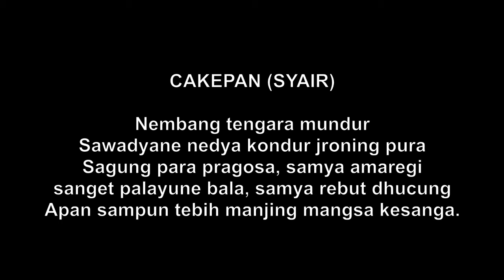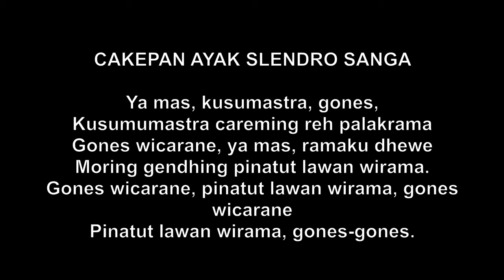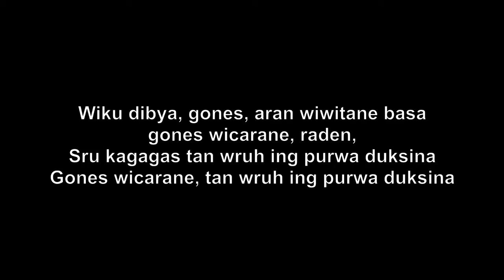Sindhenan Ayak Sanga - Kawiwitan Saking Ketawang Pathet Lindur || Sukesi Rahayu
Ketawang Pathet Lindur adalah karya dari Ki Sukron Suwondo
Gendhing ini di dalam pakeliran digunakan untuk
peralihan dari pathet nem ke pathet sanga...